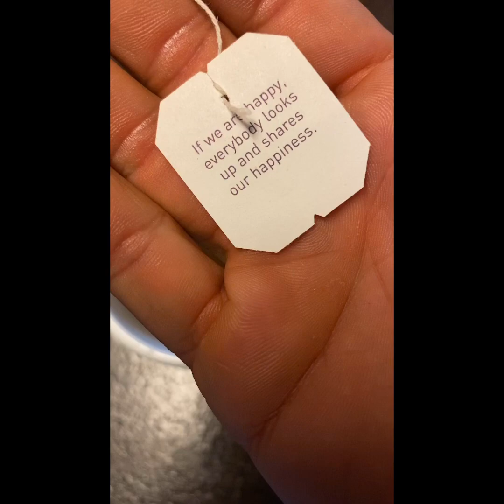Vlog-Mas - The End of 2019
So I failed at vlogmas, however it was my first try :) This video is basically a combination of the last couple of days. There’s a FDOE at the end in pics and also a full week of workouts with some random videos thrown in as well as some Christmas pics etc :) I’ll see you guys in 2020!

🖤Amazon Shop